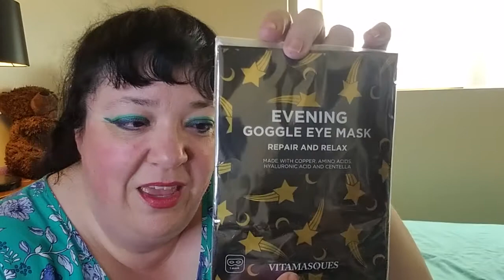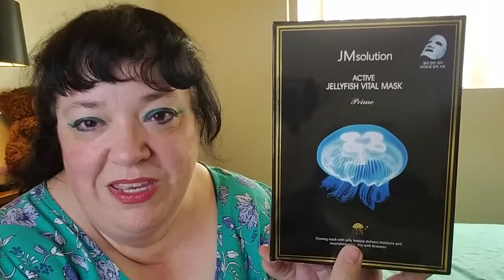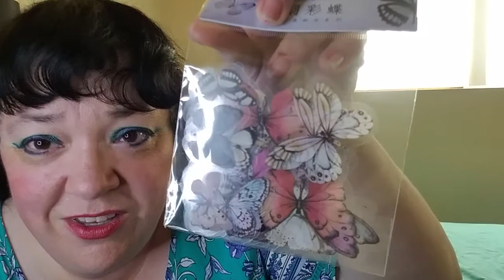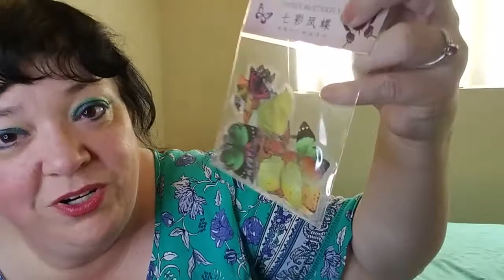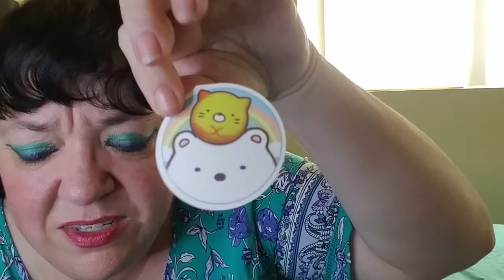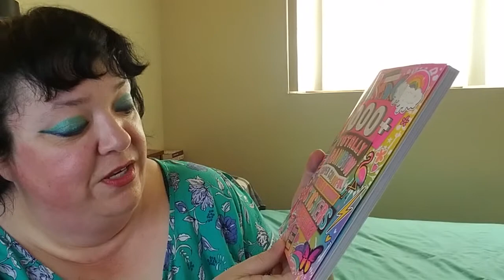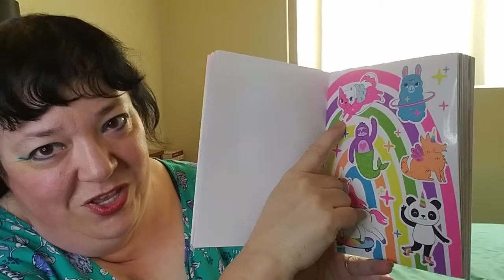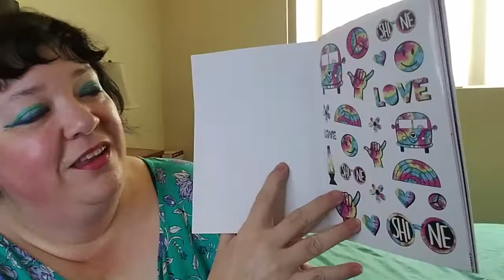& Unboxing - Face Masks, Stickers & More - June 2022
Hi everyone. In today's video I am  unboxing items I purchased online from Amazon. I am part of their Prime program, so 2nd Day shipping is free. I got a variety of household staples, sheet masks and stickers🛍🎁💸💳

DIY Face Mask Kit

Vinyl Flower Sticker Pack (80)

Butterfly, Dragonfly & Insects Sticker Pack (320)

Cute Animal Stickers (300)

Totally Rad Rainbow Sticker